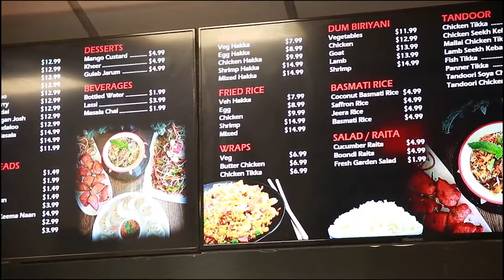HIMALAYAN VILLAGE ADVERTISEMENT EDMONTON CANADA OCT 2018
ADVERTISEMENT CREATED BY JAL PATEL AND VOICED OVER AND FINISHED BY MITALI JANI